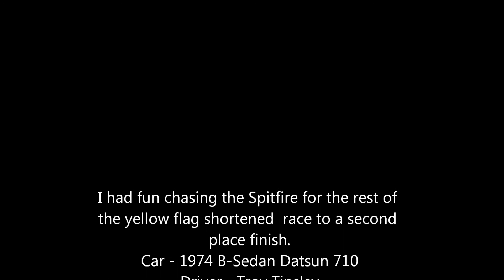VARA BBB 2014 Qual Race - Medium Bore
VARA Big Bore Bash, Willow Springs Raceway, Nov 1 2014, Saturday Qualifying race. Datsun 710 B-Sedan.